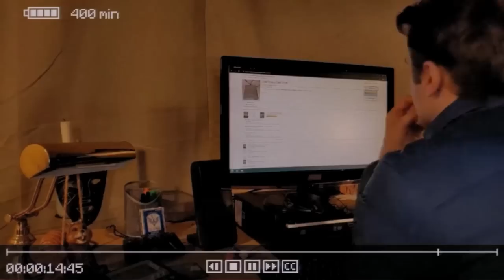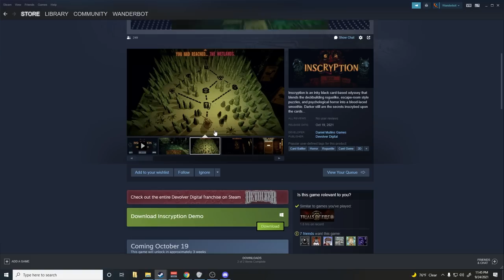A Bone Chilling Deckbuilder Roguelike Escape Room Mashup! - Inscryption [Demo]